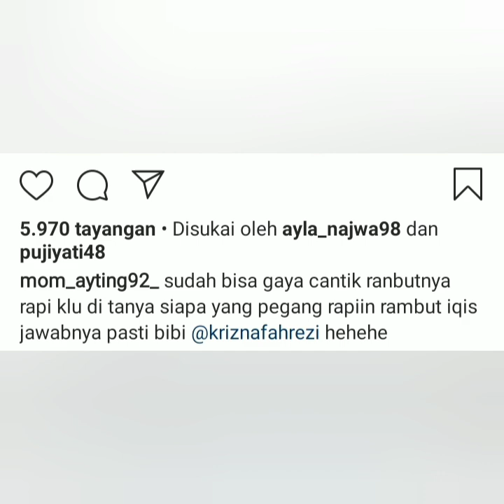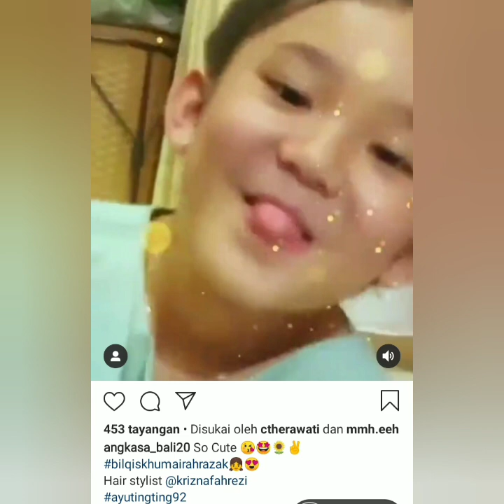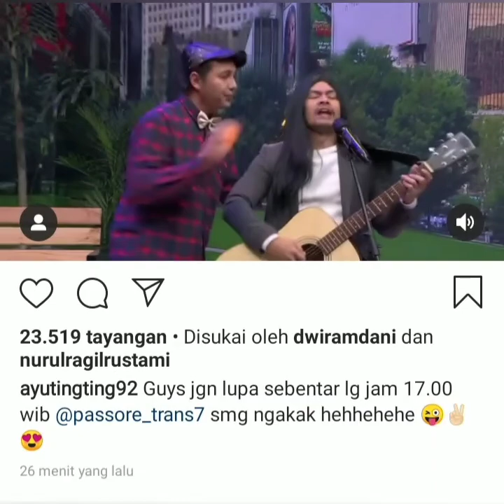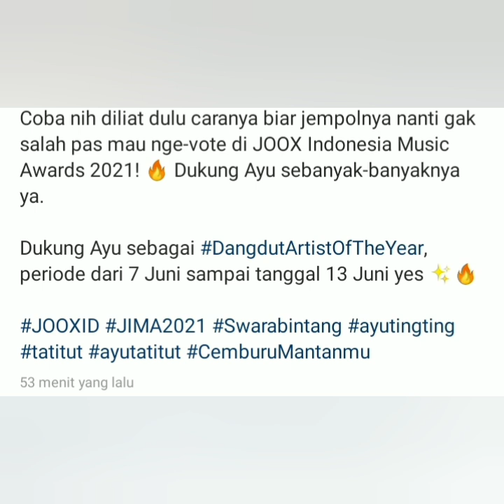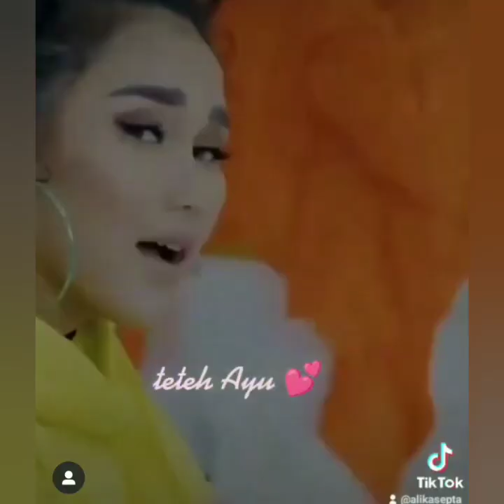3 Informasi terbaru, Salah satunya Ayu ting-ting Masuk Nominasi Dangdut artis Of the year